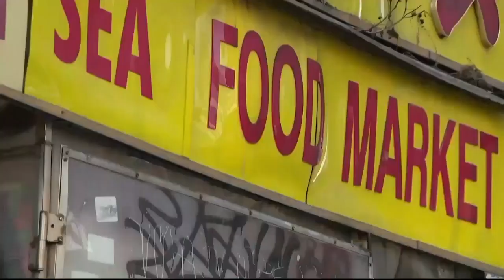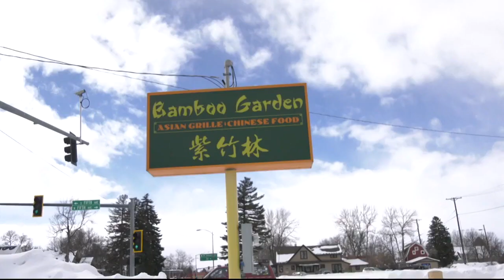Coronavirus outbreak latest